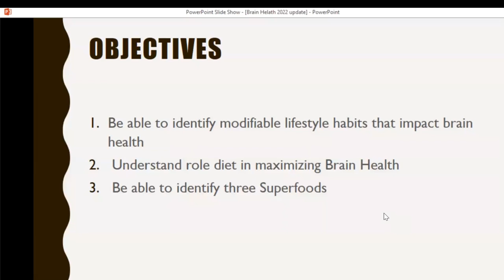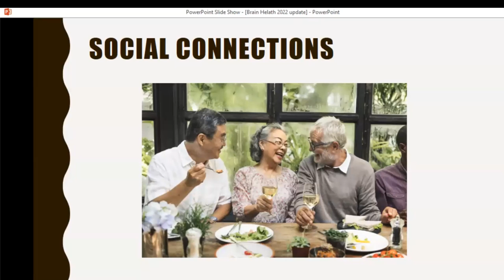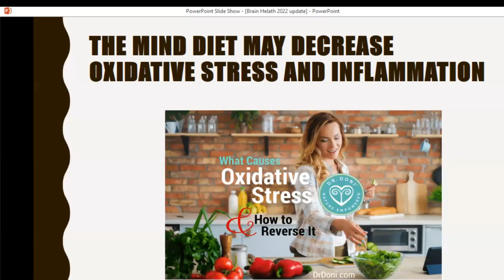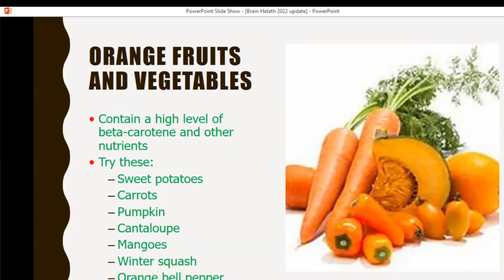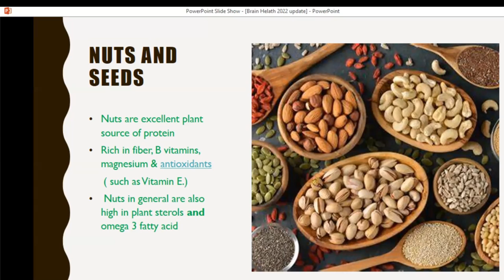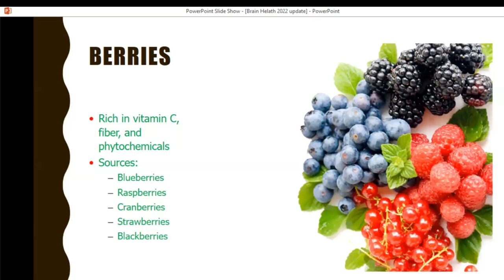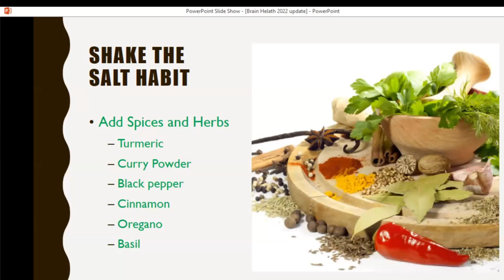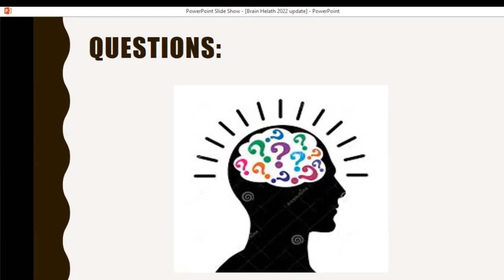CQM WGAC Nutrition and Brain Health Elizabeth at Kendal April 2022